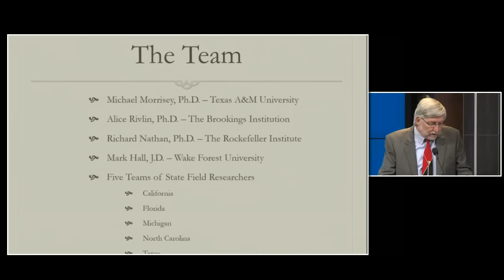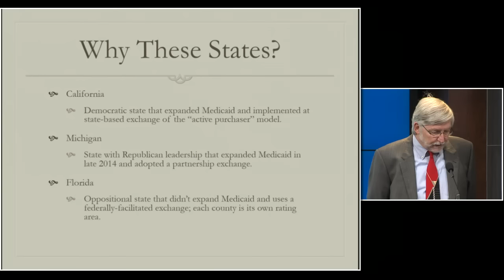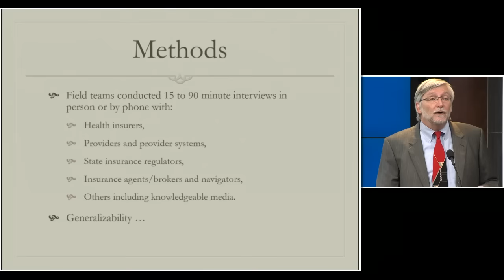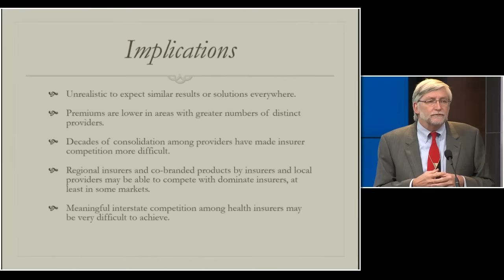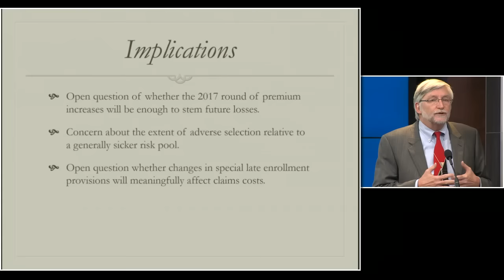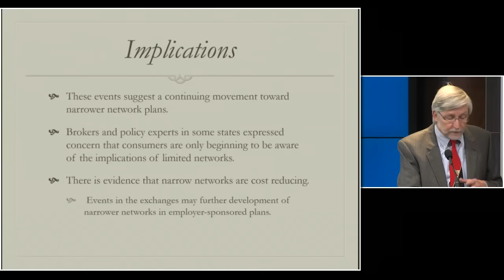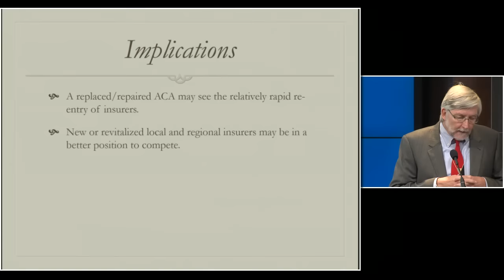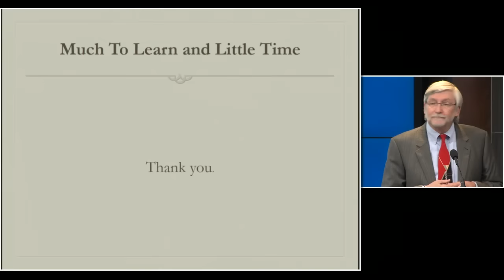What worked and what didn’t in Obamacare insurance markets? - Part 1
On February 9, the Center for Health Policy at Brookings presented new research and insights derived from fieldwork conducted by the ACA Network, a joint project of Brookings and the Rockefeller Institute of Government.